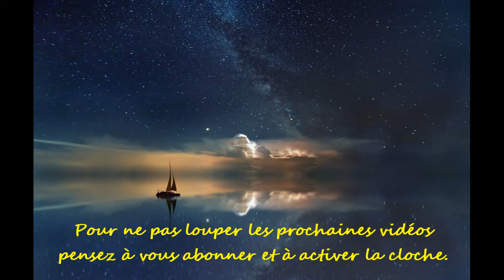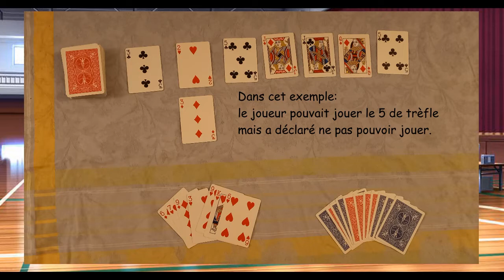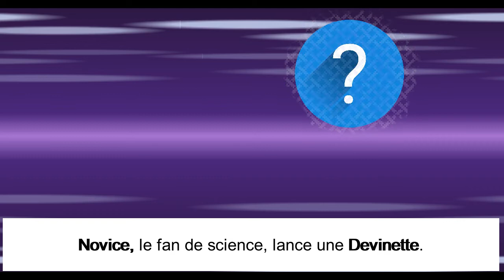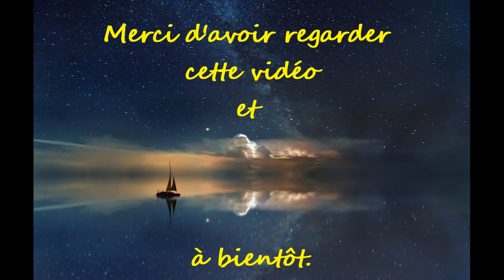Novice en jeu de carte : apprendre la recherche scientifique avec Eleusis Express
DESCRIPTION

Quitte à apprendre, autant le faire en s'amusant.
Voici un petit jeu de cartes pour les grands et les petits, qui nous apprend la recherche
scientifique. J'ai nommé Eleusis express.

SOURCES

Article du magazine Québec Science "Qu’est-ce que la lumière?"
par Marine Corniou, publié le 16 octobre 2015

Article du magazine Balises "La lumière, toute une histoire…"
par Delphine L., publié le 14 décembre 2015

BONUS

Vidéo de Christophe de la chaine Hygiène Mentale
Ep29 - Le but du jeu est de comprendre les règles du jeu (Eleusis)

CREDITS DES GENERIQUES

MUSIQUE DE FOND HORS GENERIQUES

CREDITS DES IMAGES HORS GENERIQUES

Image de parc d'amusement par DIEGO YAÑEZ de Pixabay

MATERIEL

Logiciel de montage: VSDC Free Video Editor
Logiciel audio: Audacity
Illustrations: Gacha Life